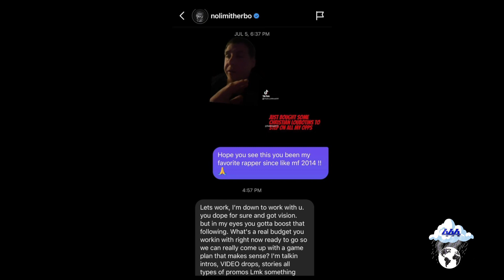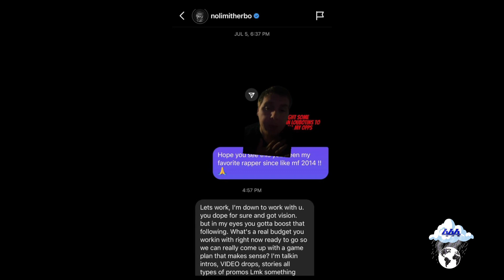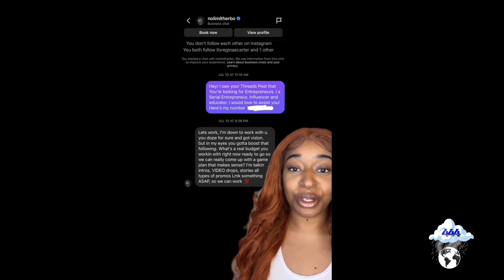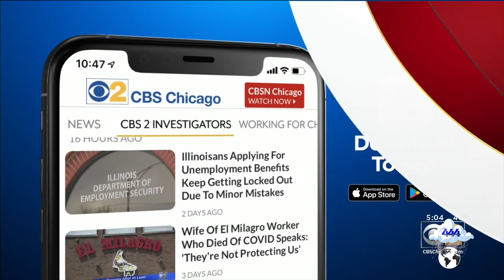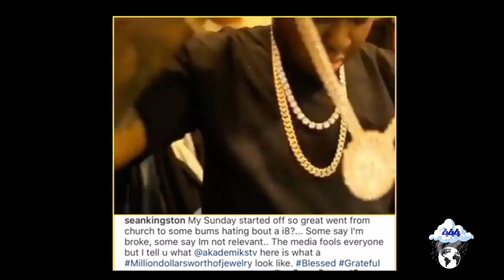Some Of Your Favorite Celebrities Are Scammers And Con Artists | G Herbo